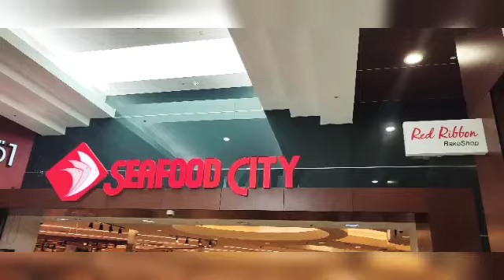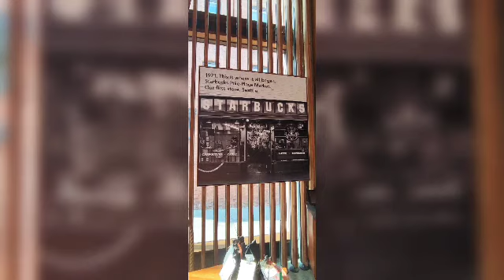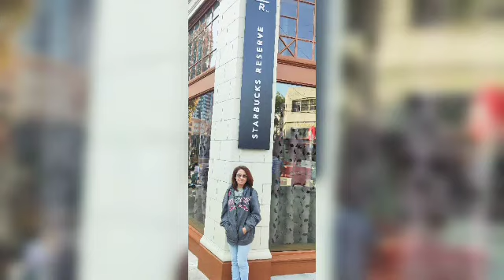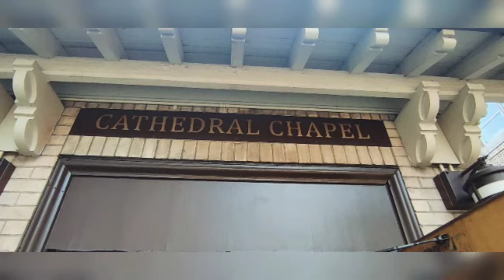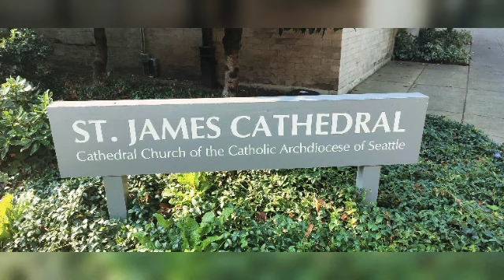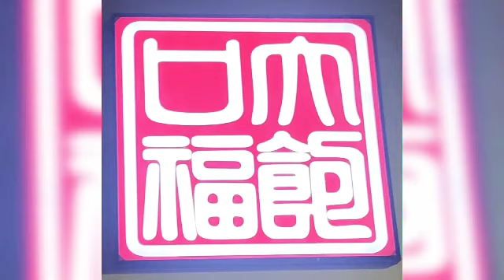TRIP TO SEATTLE 2022.